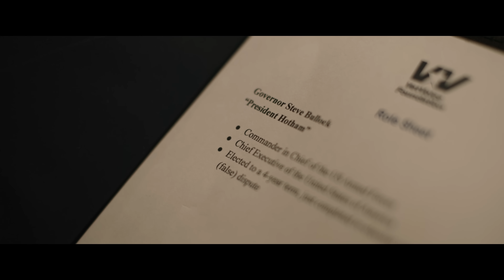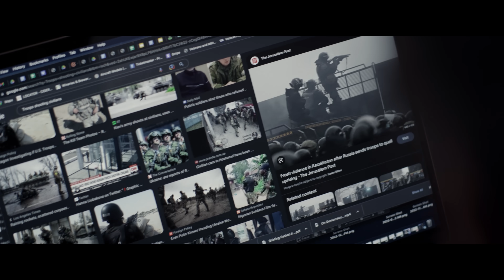War Game | Official Trailer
In Theaters Starting 8/2 - A Submarine Deluxe Release.

A real-life political thriller set on January 6, 2025, War Game imagines a nation-wide insurrection in which members of the US military defect to support the losing Presidential candidate, while the winning candidate and his advisors—played by an all-star roster of senior officials from the last five administrations—war games the crisis in the White House situation room. They have 6 hours to save democracy as the country teeters on the brink of civil war.